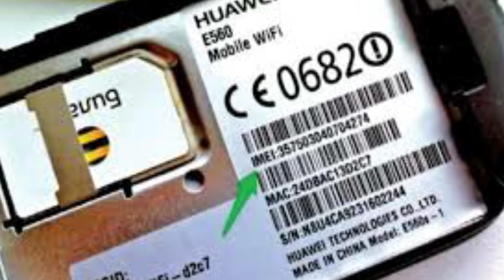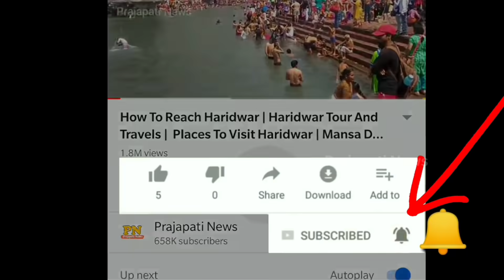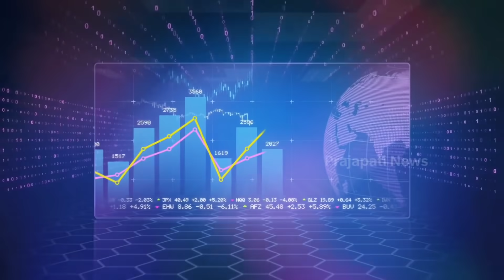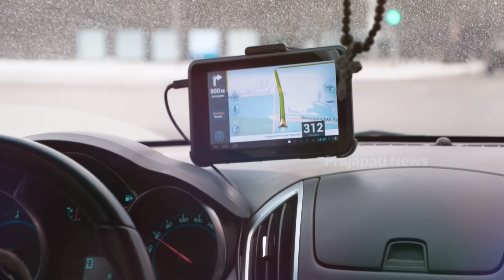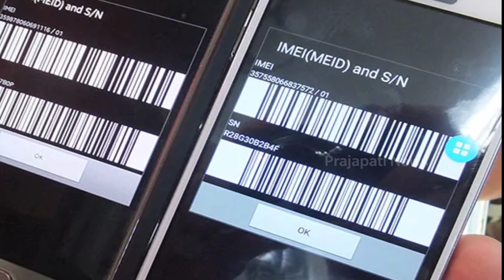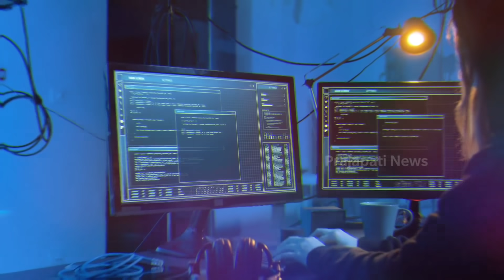ऐसे पकड़ती है पुलिस मोबाइल चोर को ? | How Police Track Phones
police mobile tracking software
how to track a lost phone

today in this video see about how police track police track phones top trending topic police mobile tracking software

how do police track you?
Police track the location of individuals through the location of their mobile phone and SIM card, your unique phone and SIM combination may now be used to locate you. The SD card contains photos and other media; could contain chat logs, and other user-generated content.

Queries Solved :-
imei location tracking
police mobile kaise track karte hai
mobile thief in train
mobile thief in india
how to find mobile

the primary tools that police have when investigating crimes are interviews or interrogations and collecting physical evidence. They then use the information that they have collected to piece together a possible scenario as to what happened that the collected evidence will support.